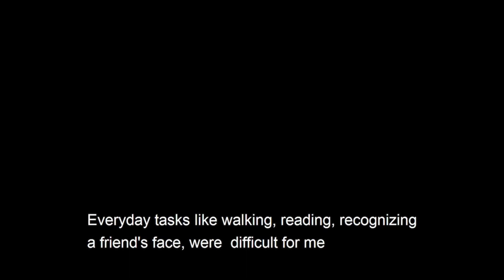Sharath, a visually impaired individual, talks how Smart Vision Glasses have made him independent.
SHG TECHNOLOGIES - SMART VISION GLASSES

First time in India to launch a SMART VISION GLASSES to help the uncorrectable visually impaired.

The SMART VISION Glasses is an assistive device for the visually impaired, leveraging cutting-edge technologies such as Artificial Intelligence, Machine Learning, and Machine Vision to empower and enhance their lives. This device enables the visually impaired to gain awareness of their surroundings, read books in their preferred languages, receive obstacle alerts, and much more, fostering significant advancements in their daily experiences.

Address:
SHG Technologies,
Brigade Rubix
5th Floor, 507
20, Watch Factory Rd, Phase -1,
Yeswanthpur, Bengaluru,
Karnataka 560013